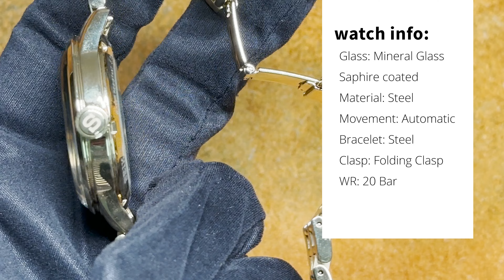Unboxing The Seiko Presage Cocktail Time SRPK46J1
In this video we are looking at the newest Seiko Presage Cocktail Time SRPK46J1.
This amazing new diving watch will be the latest in te Presage lineup.

Wrist Size Model:
17 cm

Seiko Presage Cocktail Time SRPK46J1